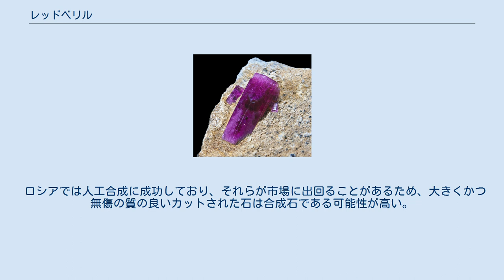レッドベリル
アメリカ合衆国ユタ州ビーバー郡ワーワー山脈産のレッドベリル（結晶の大きさは1.7cm）。
 レッドベリル (red beryl) とは、赤色を呈する稀産の緑柱石（ベリル）である。
別名、ビクスバイト (bixbite) 。
エメラルドと同じ緑柱石であることから、「赤いエメラルド」と呼ばれることもある。
 産出が非常に稀であり、アメリカ合衆国での産出地は次の通りである。
 組成式はBe3(AlMn)2Si6O18。
赤橙色・赤紫色 - 赤色を呈する。
呈色はマンガンに由来する。
 1カラットを越える大きさの石がほとんど取れず、採算が合わないため、この石が取れていたアメリカの鉱山は全て閉山した。
現在は、かつて産した石が取引できるのみで、それも原石のままでカットなどはなされず、ほぼコレクターズアイテムとなっている。
 ロシアでは人工合成に成功しており、それらが市場に出回ることがあるため、大きくかつ無傷の質の良いカットされた石は合成石である可能性が高い。
 アルフレッド・エプラー (Alfred Eppler) が鉱物学者のメイナード・ビクスビー（1853年 - 1935年）に敬意を表しビクスバイトと名付けたが、ビクスビアイト (bixbyite) という種類の異なる鉱物との混同を避けるために再びレッドベリルと命名し直した。